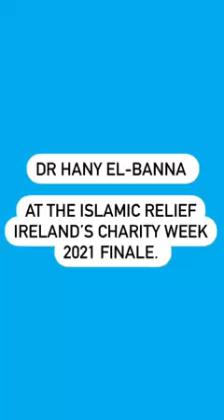Those who have a message to deliver, live forever!